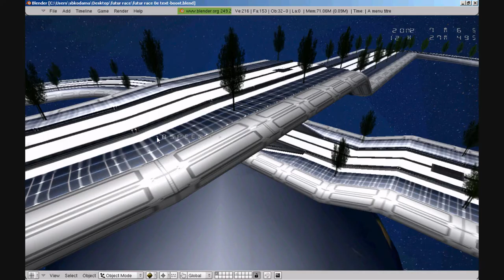futur race 0g (texture & booster)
SbKodama's futur race 0g (texture & booster)
ECLECTIK_synesthesia entertainment_